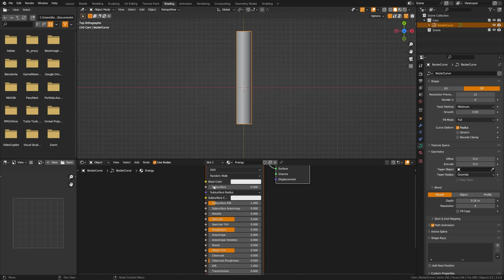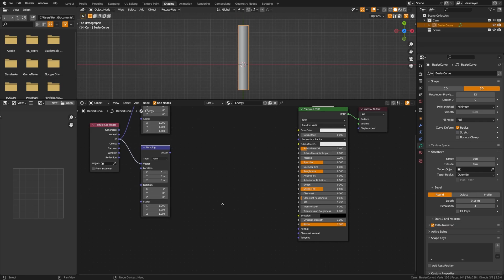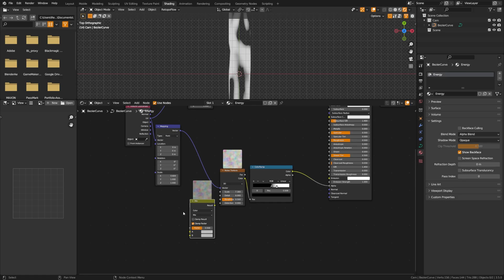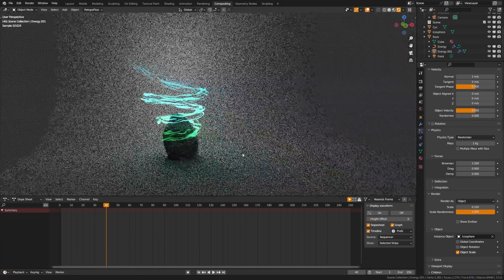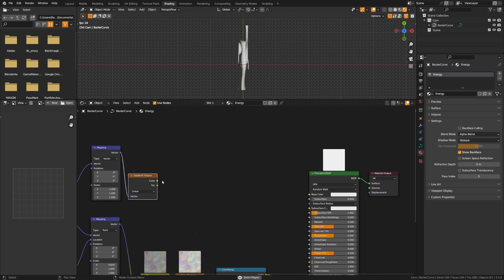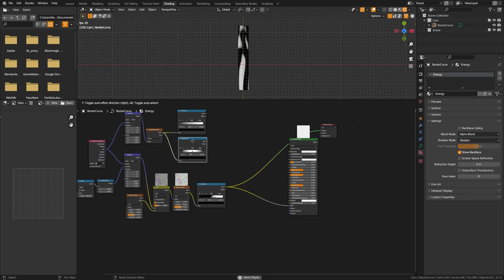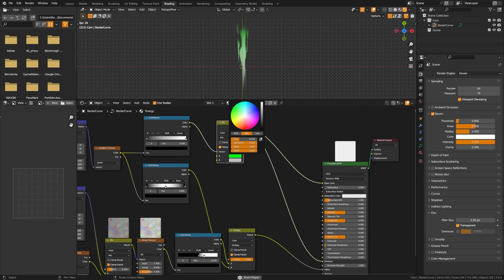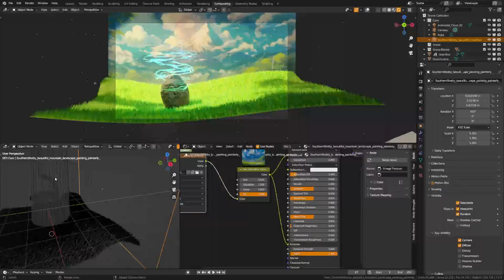How Nintendo makes Energy trails - Blender 3D!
Crafty Asset Pack

Have you ever wondered how Nintendo creates those mesmerizing energy trails in The Legend of Zelda: Trials of the Twin Kingdoms? In this tutorial, we will demystify the process and show you how to recreate these stunning effects using Blender 3D!

You'll learn how to use Blender's animation features, and materials to create dynamic, glowing energy trails just like those in Zelda TOTK. This tutorial not only enhances your skills in Blender 3D but also gives you a glimpse into the world of professional game design and visual effects.

Hit that LIKE button if you appreciate the video, and don't forget to SUBSCRIBE to stay updated with more Blender 3D tutorials, where we break down the secrets behind your favorite video games and animations.